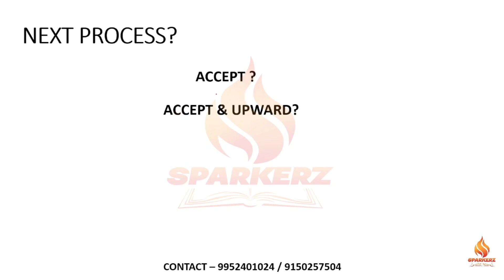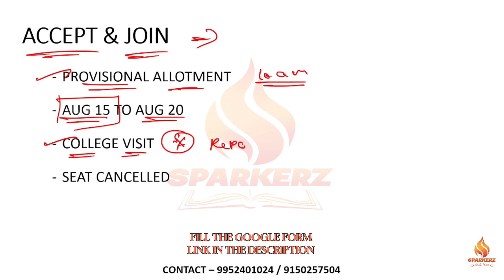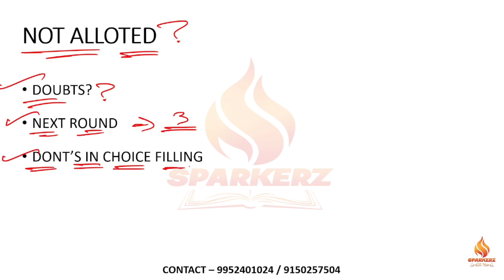Round 2 Provisional Allotment | எங்கு செல்ல வேண்டும்❓ | Seat Cancel ஆகுமா 😳 | TNEA 2024 Counselling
TNEA 2024 Round 2 Allotment

aids course details in tamil
aids department college
tnea choice Filling 2024
round 2 choice filling
tnea round 2 choice list
tnea round 1 choice filling 2024
how to do choice Filling in tnea counseling 2024
tnea counseling ranklist 2024
ranklist 2024
tnea round details 2024
tnea 2024 Choice Filling Date 2024
tnea 2024 rank list
tnea vacancy list round 2
how to do engineering choice filling
autonomous college details
engineering autonomous college details 2024
tnea 2024 choice filling
autonomous engineering college list 2024
ECE engineering college list 2024
engineering govt college fees structure 2024
tnea 2024 counselling college fees structure
low cutoff students computer department
TNEA 2024 How to apply for engineering counselling?
How to calculate the engineering counselling cutoff?
Full details about engineering counselling
TNEA counselling cutoff prediction 2024
how to do Choice filling in counseling
engineering counselling choice filling 2024